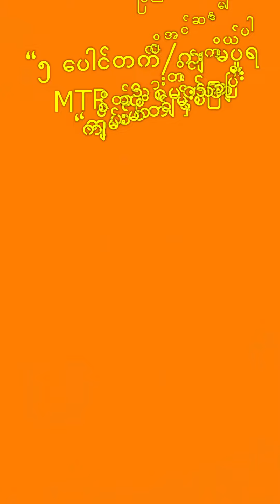ANC ချစ်လွန်းပို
''ဒီဇိုင်းလေးက ချစ်စရာကောင်းလွန်းလို့
အပိုတေပြောစရာမလိုတဲ့ ထုတ်တိုင်းလည်းမလောက်တဲ့
''ချစ်လွန်းပို ''ဝမ်းဆက်လေး''ပါချစ်တို့ရေ
ANC သားလေးမို့ ဝမ်းဆက်ကိုချုပ်ခတောင်မရှိတဲ့ဈေးနဲ့ရမှာနော်